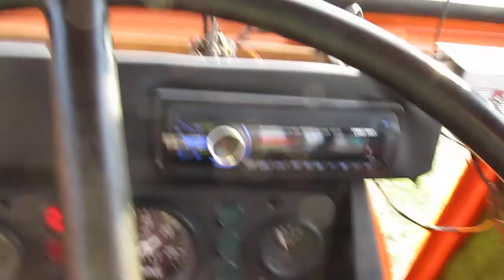TRACTOR 650 UTB LA COSIT LUCERNA 30.05.2018